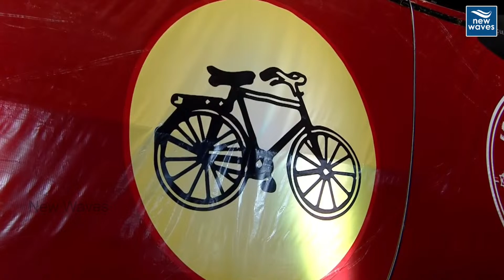సమయం లేదు మిత్రమా... డైలాగ్ తో దుమ్ములేపిన బాలయ్య | New Waves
TDP Yuvagalam Navasakam Public Meeting LIVE | New Waves